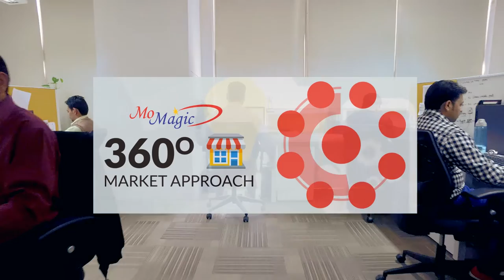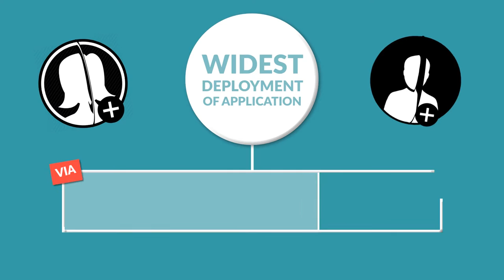MoMagic Corp Film 2017 | 180s Version | Arun Gupta | Ojaswwee Sharma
Momagic Technologies has the widest deployment of applications on Mobile platform. Momagic’s product solutions are designed to enhance the business performance of mobile service providers by enhancing customer experience, enabling revenue acceleration and cost rationalization

Type: Presentation Film
Duration: 3:00 mins
Year: 2017
Client: MoMagic Technologies Pvt Ltd
Team CEO: Mr. Arun Gupta
Client Creative : Shivani Shrivastava

For Rolling frames Entertainment
Producer & Director : Ojaswwee Sharma
Executive Producer : Rohit Kumar
Script : Sahiba Chawla
DOP : Vaibhav Jain
Editor : Bhasker Pandey
Line Producer : Rolling Frames Entertainment
Graphics : Bhasker Pandey, Himanshu Jain
Voice Over: Aman Mishra

About MoMagic:
Noida-based Momagic focuses on mobile platform operation and internet service related mobile applications for India and other emerging markets. The company offers solutions to enterprises using mobile as a medium for communicating with their customers and engages in the development and operation of a mobile app store, mobile middleware platform and mobile apps, among others.

Momagic delivers mobile content to millions of mobile consumers. It includes the preloading of APP, WAP, GAMES and VAS to the end user for both feature & smart phones for Indian OEM’s. Momagic’s deep understanding of customer needs and continual analysis of performance ensures greater customer satisfaction and delivers strong revenue growth.